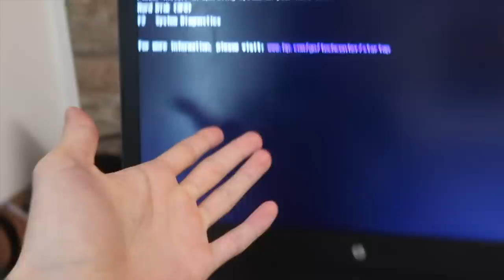ПРОДАЕМ ЗОЛОТУЮ КНОПКУ ЮТУБ С МОИМИ ПОДПИСЧИКАМИ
То, что сейчас произойдёт - это жесть!